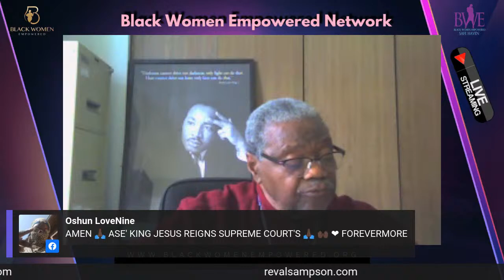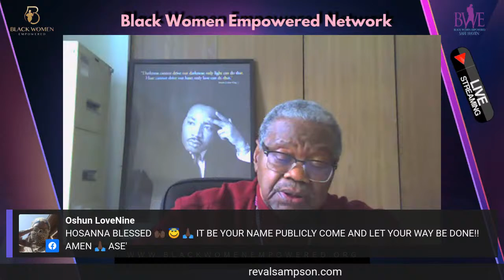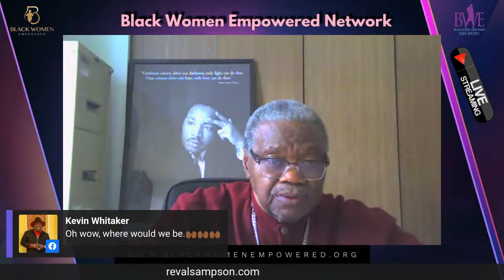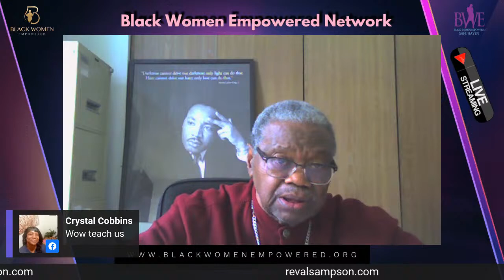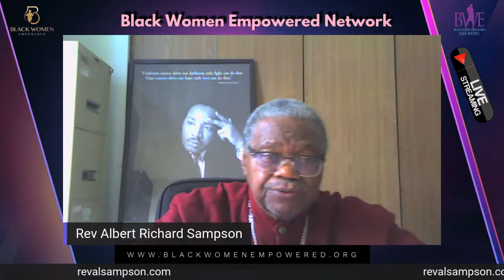National day of Prayer with Rev Al Sampson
The National Day of Prayer is an annual day of observance held on the first Thursday of May, designated by the United States Congress, when people are asked "to turn to God in prayer and meditation". The president is required by law to sign a proclamation each year, encouraging all Americans to pray on this day.